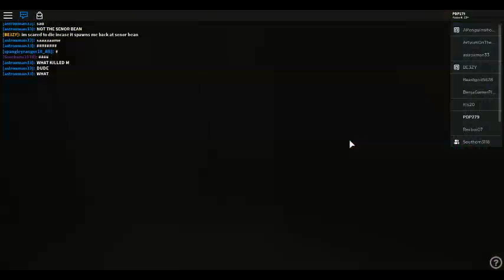Aqua And Southern Play.... Something_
Well its.. something?